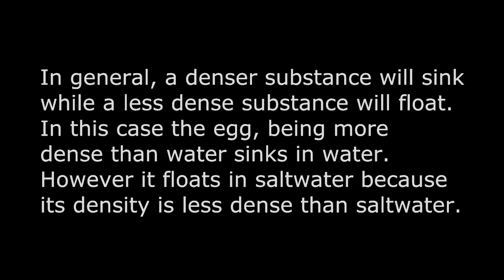Damai Secondary School 2E2 2013 A breafast a day keeps the F9 away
Kungfu Panda - Inner peace.